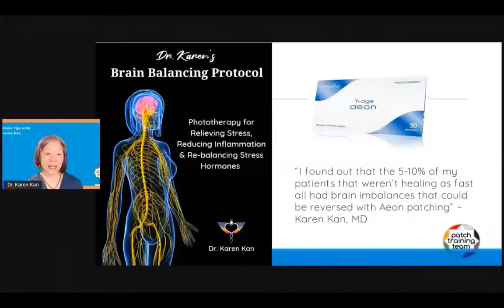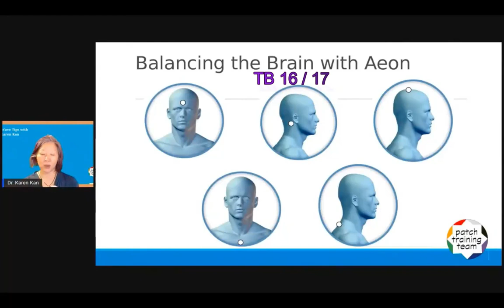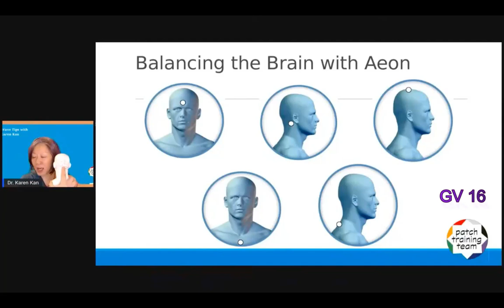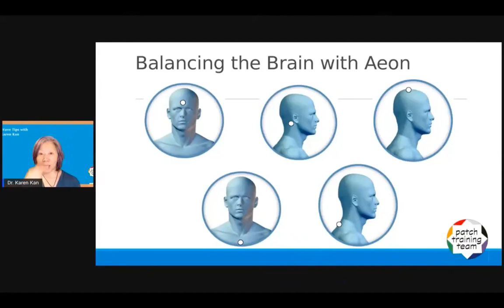LifeWave | Protocolli | Protocollo per Equilibrio Cerebrale | dicembre 2021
LifeWave | Protocolli | Protocollo per Equilibrio Cerebrale

Una esplorazione breve di un protocollo LifeWave semplice ma potente, il " Protocollo per l'Equilibrio Cerebrale " della dott.ssa Karen Kan, dottoressa in medicina e specialista in agopuntura e medicina olistica, nonché utente veterana di LifeWave.

Per la frustrazione di vedere il 5% dei suoi pazienti sottoposti ad agopuntura non migliorare affatto, o troppo lentamente, oppure fare due passi avanti e poi due passi indietro, la dott.ssa Karen Kan ha sviluppato questo potente protocollo per vedere che anche quel 5% dei pazienti riesca a migliorare la propria.

Approfitta dei suoi oltre 16 anni d'esperienza (al momento della registrazione di questo webinar) di utilizzo dei cerotti LifeWave.

👉🏼 Usa solo un cerotto al giorno (es. se stai eseguendo questo protocollo con Aeon, usa solo 1 Aeon alla volta)

👉🏼 1 settimana di protocollo ok, ma è meglio completare 2 settimane (15 giorni) di protocollo

👉🏼 Scegli un cerotto alla volta per questo Protocollo
- diurno (X39 o X49)
- ogni giorno O notte (Aeon o Carnosine)

👉🏼 Puoi scegliere X39, X49, Aeon o Carnosine da applicare (ma applica SOLO una tipologia alla volta mentre segui questo protocollo!).
Supponiamo che tu abbia completato 2 settimane di protocollo utilizzando Aeon, se lo desideri, puoi nuovamente seguire 2 settimane di protocollo con uno qualsiasi degli altri 3 cerotti (in questo caso, X39, X49 o Carnosine) o anche continuare per un totale di 8 settimane utilizzando tutti e 4 i tipi di cerotti per 2 settimane ciascuno.

👉🏼 Dopo aver completato il protocollo, se hai notato una reazione più forte in determinati punti... considera di applicare il cerotto più sovente su quei 2-3 punti come parte della tua normale routine di applicazione dei cerotti.

 destinate a diagnosticare, trattare, curare o prevenire alcuna
 che hai sentito in un video e/o letto in un testo qui presentato.

 sintomi variabili.

 nostre informazioni.